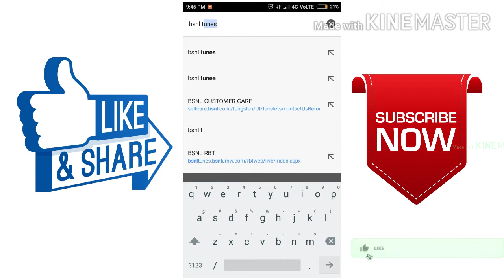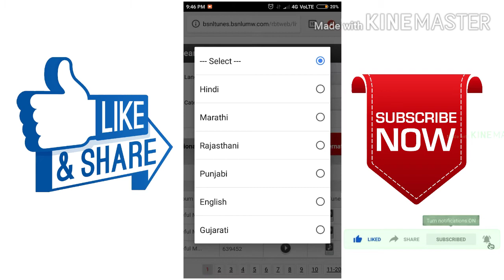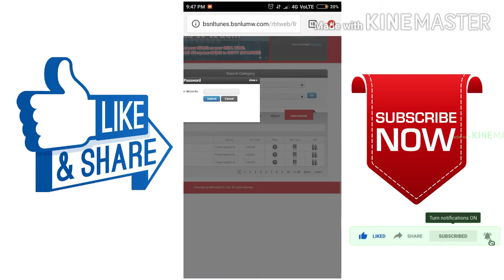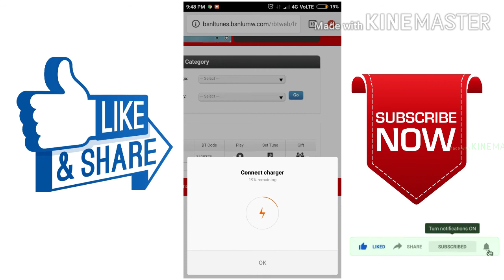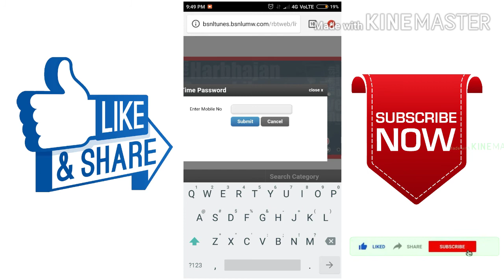how to set caller tune for bsnl in telugu # naveen kandula